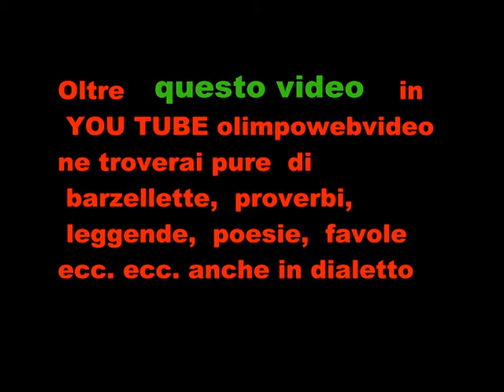6 Coro Polifonico Jubilate di Ponteranica fiile 319 6° video.wmv